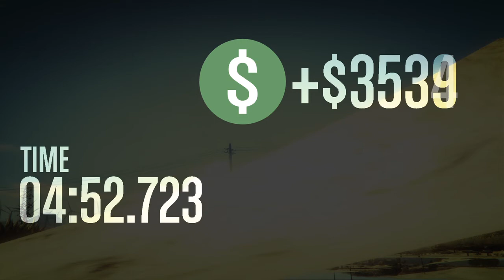Grand Theft Auto V Bonin' in the Boneyard